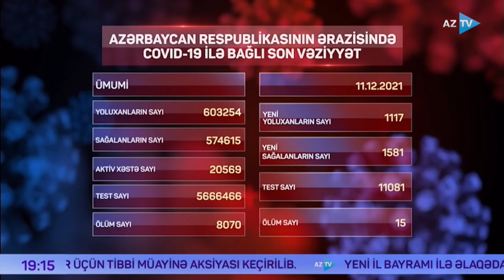Region xəbərləri - 11.12.2021